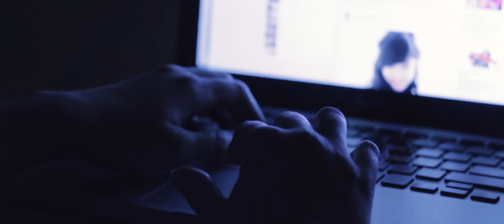homoinpraesens : innerself (2022), pt.1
homoinpraesens: ''innerself'' (2022), pt.1 is a video piece which represents first work/introduction in the periodic project (*in the process of creation) of author, based on the theme of ''Homo in praesens'', i.e. Men in the present.

homoinpraesens is therefore a periodical and multimedial project in the making stage made up of a number of separate compositions that unite music, performance, sound and visual/video pieces created through the prism of observation and study of the psychological and emotional aspect of contemporary Homosapiens and life, with all aesthetic and ethical principles which it carries.
The main point of departure in setting the theses considered in compositional procedures is the composer as a storyteller and his experiences and reactions from a psychological point of view on contemporary life.

The concept of the work is based on the transposition of reality, which in this case is reflected through a sarcastic and paradoxical dramaturgy of sound and video samples taken from the common events of today to which contemporary human being is exposed.
The work raises certain questions but also gives certain lessons such as: Reality is not so dramatic, it is necessary to look at it in the right way, as it deserves!

*Video is created in cinematic mode so, if you want to watch it on your mobile device, rotate your phone on horizontal side for better reproduction.*